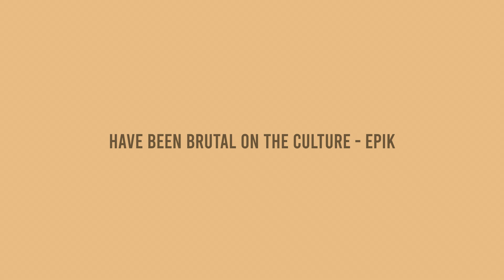"CHOP SUEY" - [FREE] ebk young joc x kendrick lamar type beat | freestyle rap instrumental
💳 Buy on Airbit: Coming Soon..

Time Stamps:
00:00 Intro
00:10 Verse 1
00:52 Hook 1
01:13 Verse 2
01:54 Hook 2
02:15 Verse 3
02:57 Hook 3 (Outro)

Licensing Info:
Option 1 -

Option 3
Exclusives: $5000+